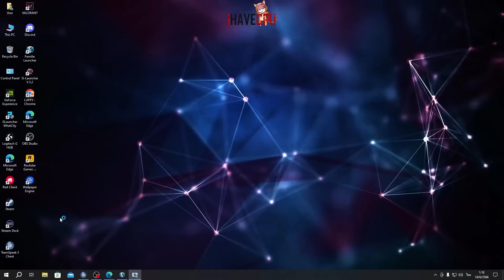จุกโดน X แกล้งให้ใส่ชุดสุดเซ็กซี่ โคตรฮา | GTA Familie City